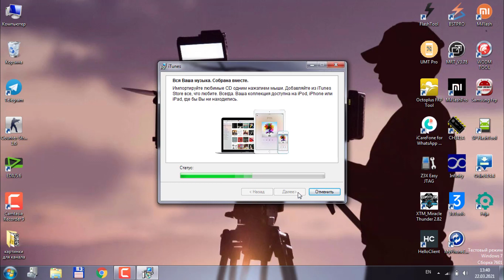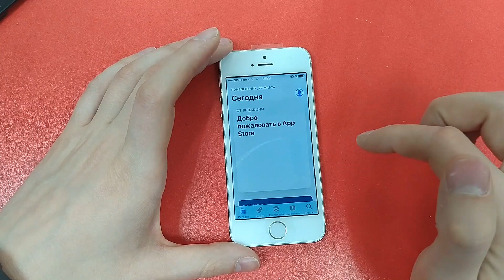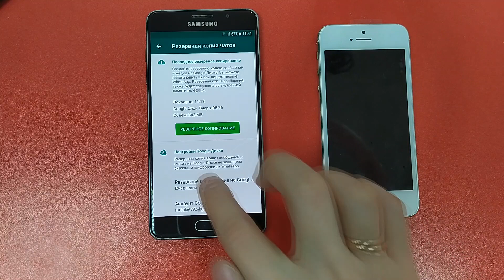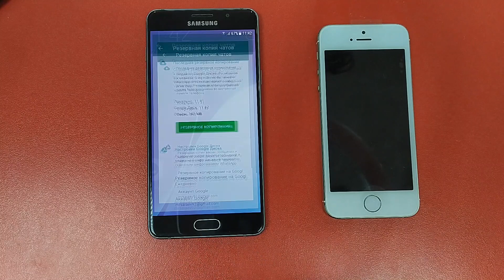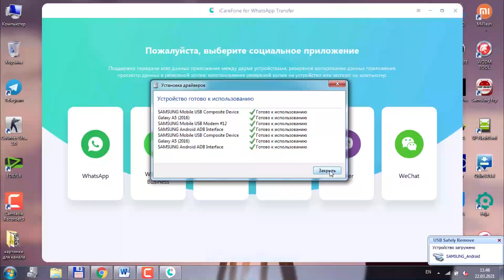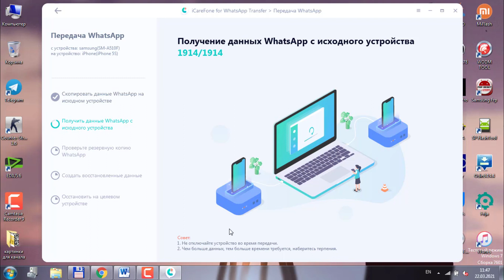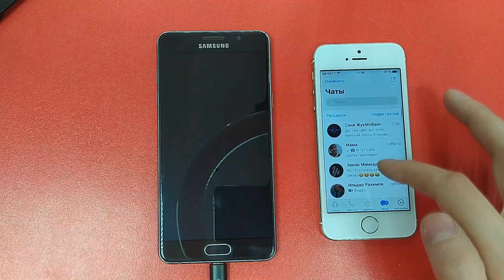как перенести переписку WhatsApp с Android смартфона на iPhone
Видео-инструкция по перенесу переписки whatsapp с android смартфона на iphone. так же можно перенести чаты с iphone на android
ПРОГРАММА ПЛАТНАЯ!
все ссылки в закреплённом комментарии.

В связи с блокировкой whatsapp на территории РФ перестают приходить коды активации через смс, поэтому привяжите электронную почту к вашему аккаунту whatsapp.
По той же причине не переносится переписка whatsapp ни через гугл диск ни напрямую с телефона на телефон, используйте впн.
Ещё иногда помогает изменение языка приложения, например на английский язык.